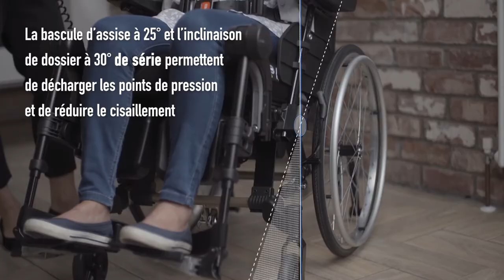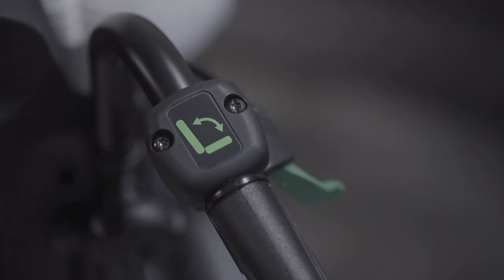Invacare Clematis Pro